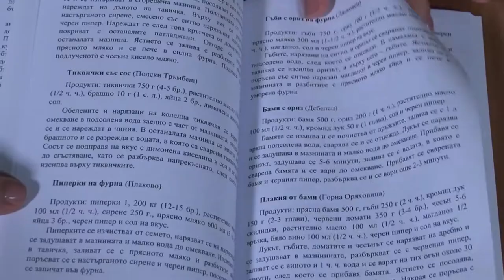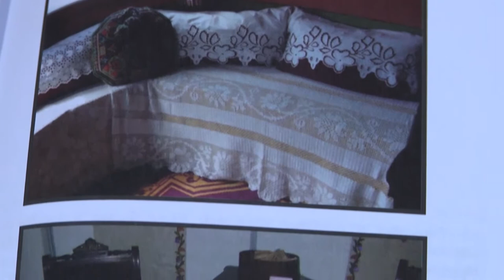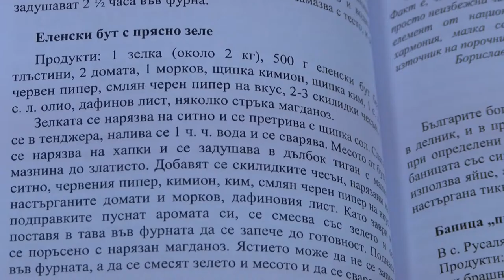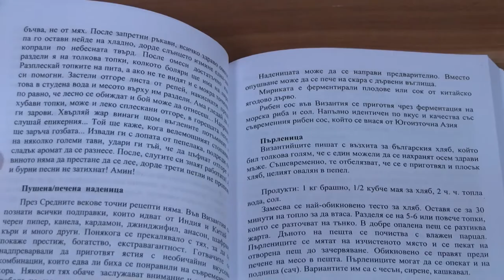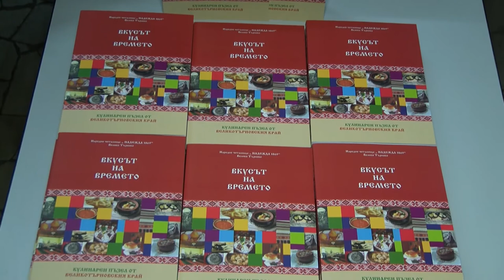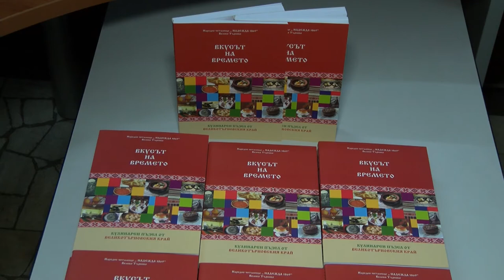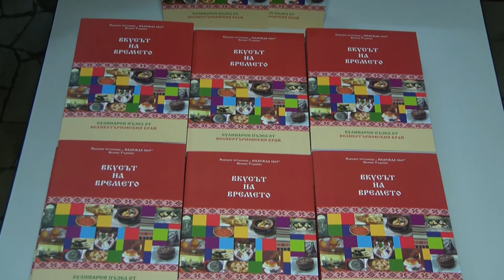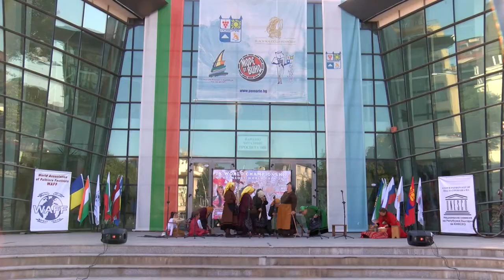Folklorna trapeza 529 HD (February 2020)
Folklore Table / Фолклорна трапеза 529 HD (февруари 2020) week TV show/седмично предаване TV Eurofolk

1. Обичай "Седянка" - Група за автентичен фолклор към НЧ "Тодор Каблешков - 1874" - с. Голямо Белово, общ. Белово
2. "Дунавски танц" - Танцов състав "Луди млади" към СУ "Сава Доброплодни" - гр. Шумен

1. Obichay "Sedyanka" - Grupa za avtentichen folklor kam NCH "Todor Kableshkov - 1874" - s. Golyamo Belovo, obsht. Belovo
2. "Dunavski tants" - Tantsov sastav "Ludi mladi" kam SU "Sava Dobroplodni" - gr. Shumen